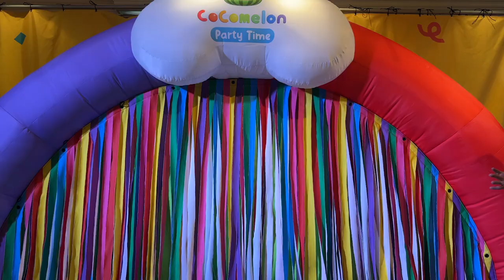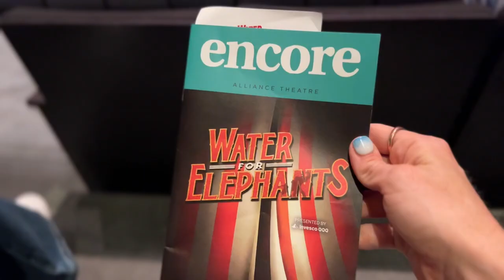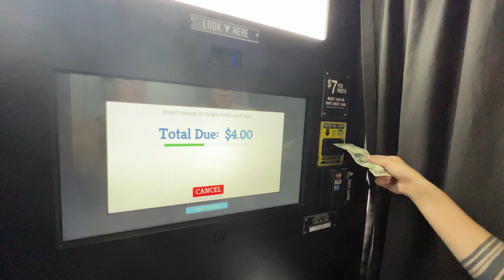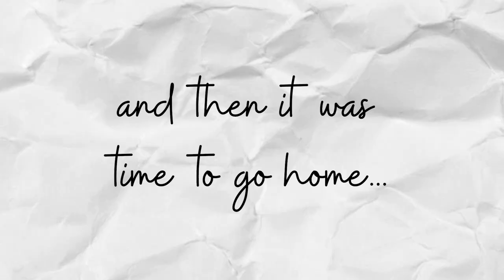Water for Elephants at Alliance Theatre | Visit, Vlog, and Review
What did we think of the Broadway Bound Water for Elephants?

My partner, Tia, and I flew to Atlanta, Georgia to take in the brand new, world premiere musical, Water for Elephants! Rumor has it it's headed to Broadway sooner than later, so here's a sneak peek at some thoughts! Join us for adventures in Midtown Atlanta, visiting the Alliance, and a full review.

// visited
Water for Elephants  @w4emusical
Velvet Taco  @velvettaco5042
Jeni's Ice Cream  @jenis
iPic Atlanta  @iPicEntertainment
AC Hotel Midtown Atlanta  @ACHotelsbyMarriott

MY CAMERA
MY RING LIGHT
MY LIGHTING
MY MIC

//chapters
00:00 Introduction
01:30 Exploring Midtown ATL
02:39 Cocomelon Party Time
04:22 Seeing Water for Elephants
05:15 Date Night
07:31 W4E Review
16:52 Movie Night
17:03 Heading Home

tags broadway, theater, new york, dance video, katharine quinn, musical, musicals, choreography, director, choreographer, day in the life new york, travel vlog, new york vlog